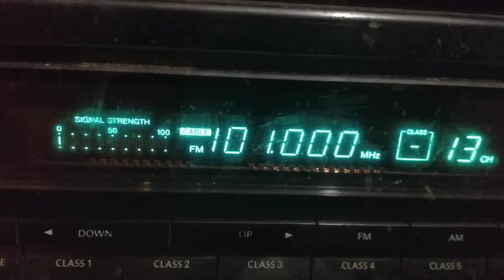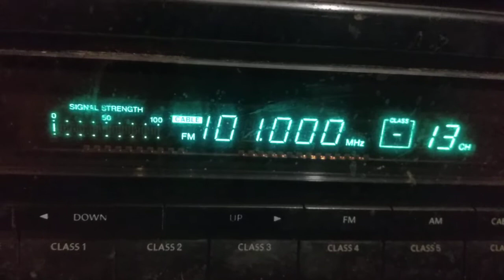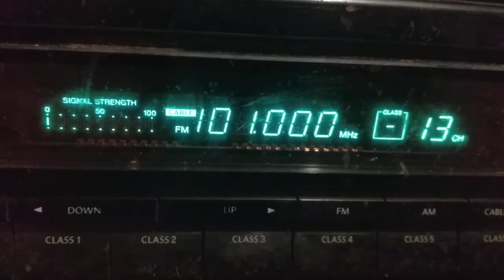Fm dx new from Bucharest Troposcatter poland ore ukraine